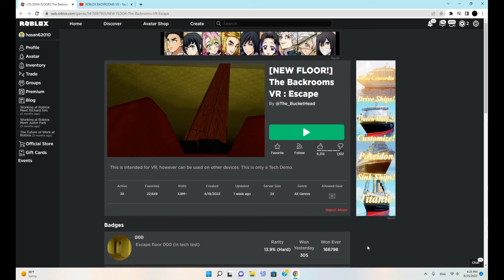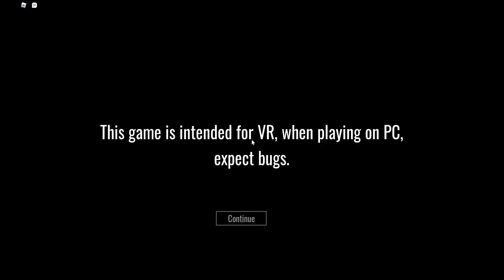The backrooms part 2